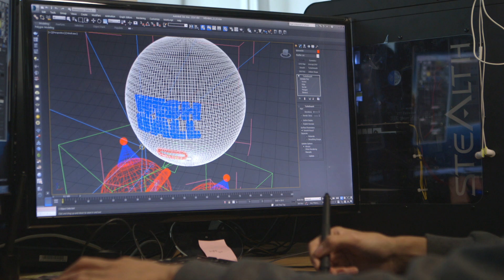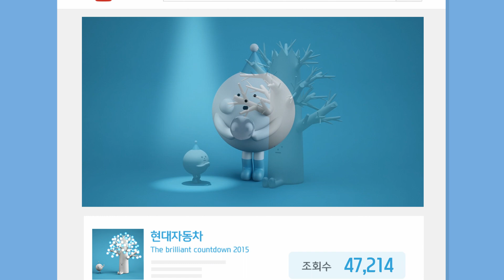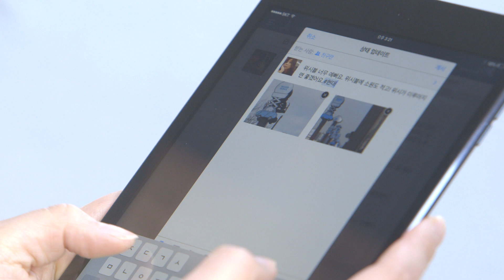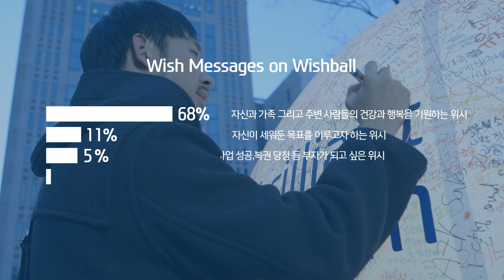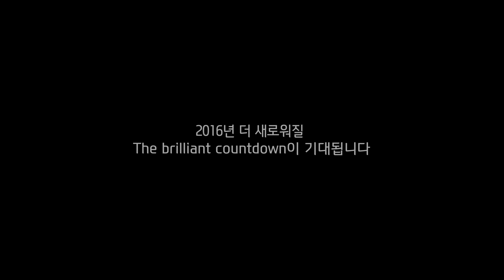[ CAMPAIGN ] HYUNDAI MOTORS 현대자동차 : The brilliant countdown 2015